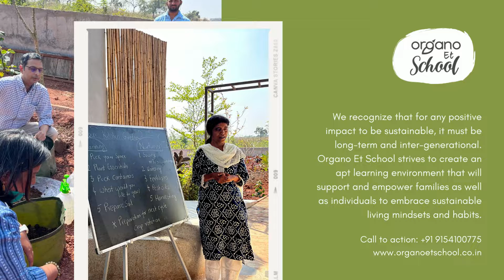Kitchen Gardening workshop Dec 4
OES organized a highly informative and interactive Kitchen Gardening 'Do-It-Yourself workshop' on 4th Dec 2021. The participants were an enthusiastic bunch of people from as far as Tokyo.
This session involved using your own hands to work with soil, plants and seeds. All participants moved to the open area where each of them was given a grow bag, seeds, tiny and healthy saplings, gardening tools to plant in these grow bags. OES expert demonstrated the sowing of seeds and everyone followed her instructions. Once sowing and transplanting is done, watering is very crucial for proper rooting of the saplings. Having done that, our expert discussed several ways of organically nurturing these plants. Diverse types of organic manures and growth solutions made from natural sources were displayed and discussed. Even natural pest control methods were shown by using soap nuts, neem oil, eggshells, butter milk etc.
At Organo Et School (OES), we recognize that for any positive impact to be sustainable, it has to be long-term and inter-generational. We strive to create an apt learning environment that will support and empower families as well as individuals to embrace sustainable living mindsets and habits.
Organo Et School is a learning initiative set up by Organo Eco-Habitats Pvt Ltd in 2017 and has been facilitating fields visits and workshops for Schools and Interest Groups. Organo Et School has had over 25+ schools, 6000+ students and 2500+adults participate over the last 4 years.